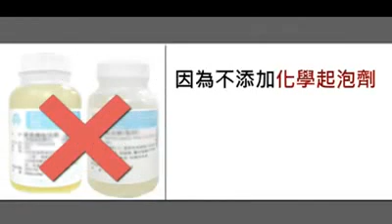《洗敷泡三效合一做SPA》膠原蛋白魔法沐浴膜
✰能夠溫和去角質，還可以放到浴缸裡泡澡使用
✰洗澡後當作體膜，讓全身肌膚緊實又淨白
✰清潔、去角質、泡澡、保養，一瓶搞定
✰添加甜橙果膠，減少橘皮產生，軟化角質
✰天然成分使孩童與敏感、乾性肌膚可以使用
✰經過歐盟認證，安心有保障